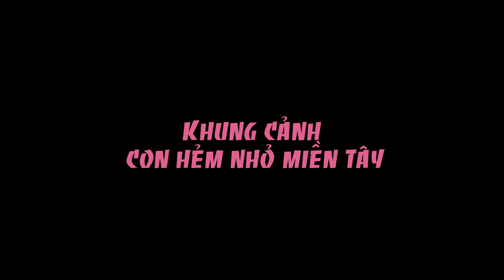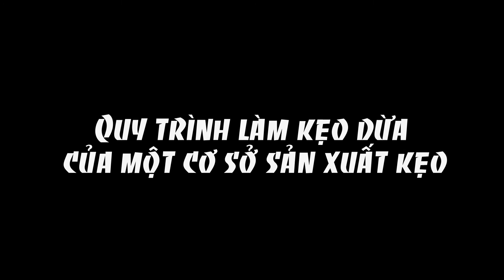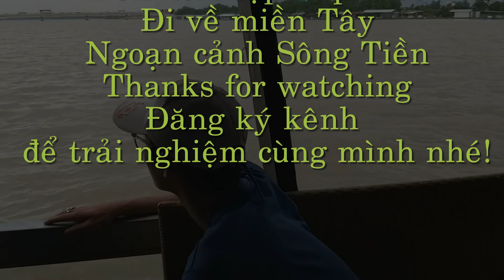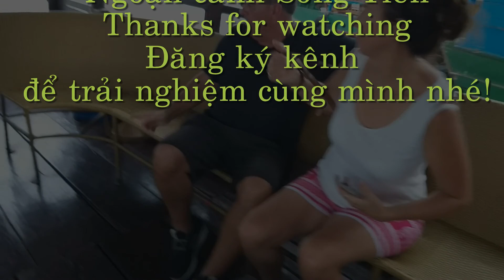#4-ĐI VỀ MIỀN TÂY - THAM QUAN MIỀN TÂY SÔNG NƯỚC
Chào mừng mọi người đã đến với kênh NhatNami !
Chúc mọi người  xem video vui cảm xúc.

Mong video sẽ tạo được niềm vui và chia se đến với mọi người.
   Chào các bạn thân thương,
   Mình là Nhat Nami
   Nhat Nami Channel là nơi mà mình ghi lại những ĐIỂM ĐẾN mà mình đã trải nghiệm, khám phá. Đó có thể là  hình ảnh,   video mượt mà hay là thước phim sinh động về  những  vùng đất được trải nghiệm thực tế,  khám phá những điều hay ho , kỳ thú hoặc là CUỘC SỐNG quanh chính mình.
Đôi khi cũng có thể là những chia sẻ về văn hóa, ẩm thực, lễ hội ,vân vân và vân vân , mà mình có cơ hội được biết đến và muốn sẻ chia  đến mọi người .
Ủng hộ mình bằng cách LIKE, ĐĂNG KÝ , NHẤN CHUÔNG để theo dõi những video mới nhất để cùng trải nghiệm cùng mình.
Việc xem và theo dõi ủng hộ NhatNami Channel là niềm vui , sự trân trọng của mình đối với các bạn. Đó như là sự ghi nhận của các bạn đối với video mình đã tao sự thích thú , giải trí đến các bạn. Là nguồn cảm hứng để mình ra các video thú vị tiếp theo .
Là dân quay video nghiệp dư nên đôi khi sẽ có những thiếu sót. Rất mong các bạn ủng hộ và theo dõi mãi mãi nhé!
Cảm ơn các bạn đã ủng hộ Nhat Nami Channel !